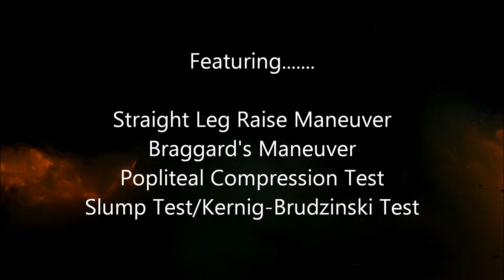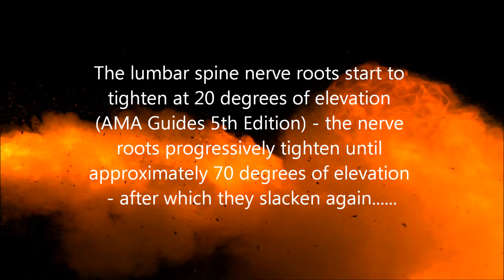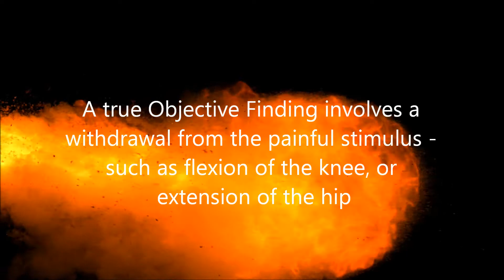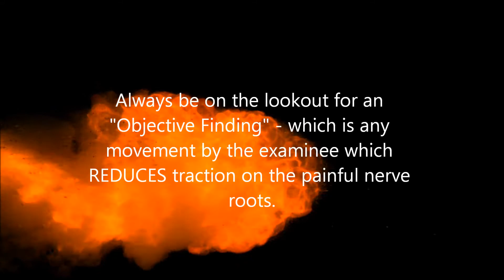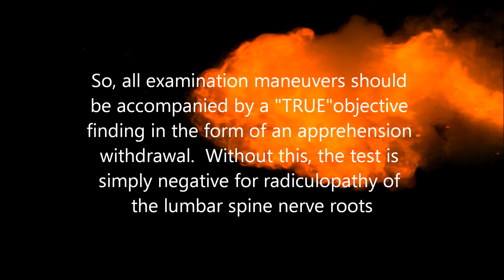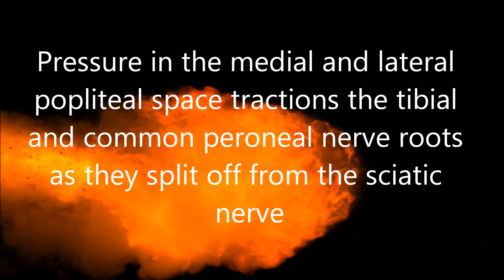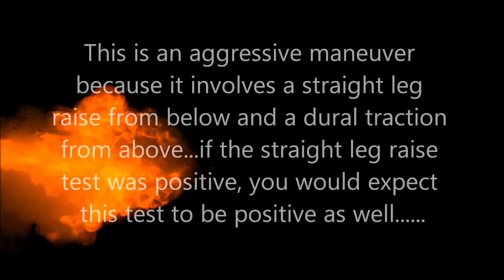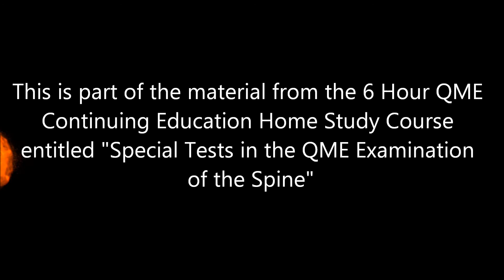Sciatic Nerve Tension Signs Perry J. Carpenter DC QME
The AMA Guides require examination for "sciatic nerve tension signs" in Chapter 15 however, only the "straight leg raise" maneuver is described as a method for assessing nerve root tension.  This video demonstrates several physical examination maneuvers that you can integrate into your Physical Examination to confirm or rule out radiculopathy as a diagnosis.  This video demonstrates valid and invalid Physical Examination findings for 1) Straight Leg Raising, 2) Braggard's Test, 3) Popliteal Compression Test, and 4) the Slump Test (and its corollary the Kernig-Brudzinski Maneuver).